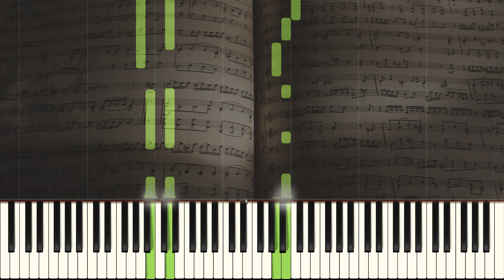Holzschuhtanz - Piano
Title: Holzschuhtanz
Level: Beginner
Composer: Hans Günter Heumann
Arranger: Hans Günter Heumann
Sheet: Piano Kids Die Klavierschule für Kinder Band 2